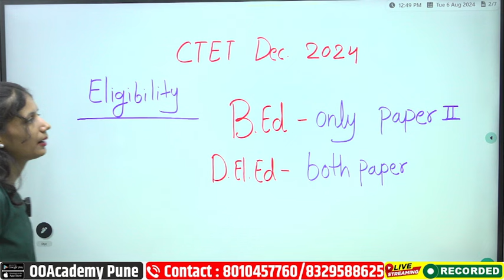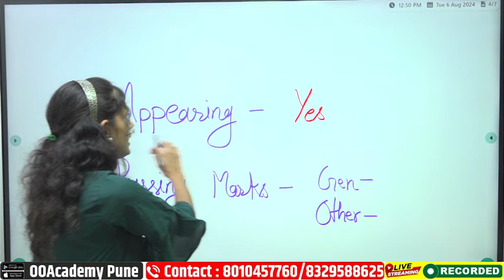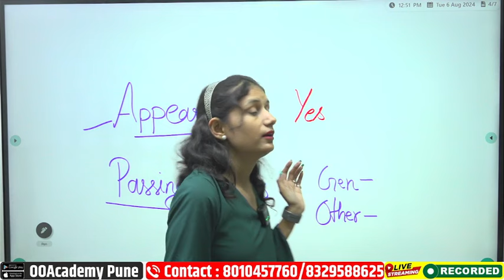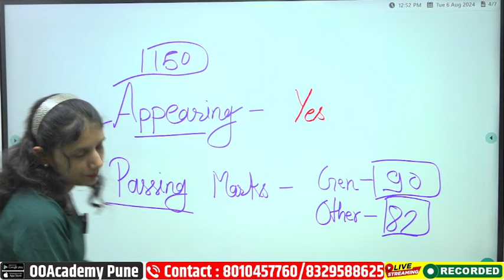| CTET DEC 2024 NOTIFICATION | NEW ELIGIBILITY CRITERIA |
B.ED D.ED Apperaing wale form bhar sakte hai yaa nahi ?
B.ED wale first paper bhar sakte hai ?

CTET Dec 2024 Notification | CTET 2024 Exam Date | CTET Form Fill Up 2024 |
ctet 2024
ctet December 2024
ctet 2025

💥TET/TAIT/SET/CTET भरती नवीन बॅच बेसिक पासून सुरू
💥(पेपर 1 व 2 सहित ऑनलाइन बॅच )

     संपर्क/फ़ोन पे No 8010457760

 TET ऑनलाइन बॅचची वैशिष्टे :
⭕ *दररोज 4 Live क्लास
⭕ बालमानसशास्त्र चे lectures घेतले जातील

🖥 ऑनलाईन कोर्स व टेस्ट आणि नोट्स Laptop वर पाहण्यासाठी लिंक:

👉  courses.ooacademy.co.in

TET भरती All Sub Batch
2 महीने 1500 Rs
3 महीने 2000 Rs
6 महीने 3000 Rs

फक्त Math विषय 1000 RS

 6 AM  गणित
 6 PM मराठी
 Gk 4 PM
 8 PM इंग्रजी
9 PM Balamansshastra (Only Sat&Sunday)
 10 PM PYQ क्लास

जर नोट्स घरपोच हव्या असतील तर पेमेट आणि पत्ता पाठवा By Post 6-8 दिवसात घरी येतील

परिसर अभ्यास /सामाजिक शास्त्रे नोट्स 12000 वनलायनर प्रश्न= 400 ₹
परिसर अभ्यास /सामाजिक शास्त्रे 6000 MCQ (4 Option) प्रश्न= 400 ₹
English        -250
मराठी Topicwise MCQ 1000  : 200 RS
English Topicwise MCQ 1000 : 200 Rs
बालमानसशास्त्र Notes + 1500 MCQ = 400 Rs
विज्ञान Notes + 1500 MCQ = 400 Rs
10 पेपर-1 टेस्ट फी घरपोच - 400 ₹ (150 प्रश्न प्रत्येकी)
10 पेपर-2 टेस्ट फी घरपोच - 500 ₹ (210 प्रश्न प्रत्येकी

पत्ता Pincod सहित पाठवा फ़ोन पे No 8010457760